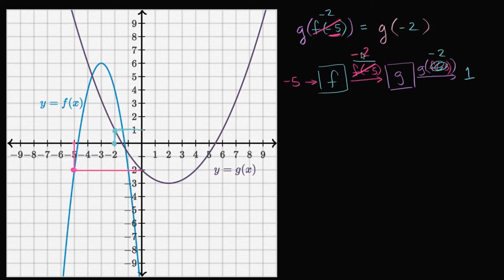Bileşke Fonksiyonların Değerini Grafik Kullanarak Bulma (Cebir / Fonksiyonlar)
Evaluating Composite Functions. Using Graphs